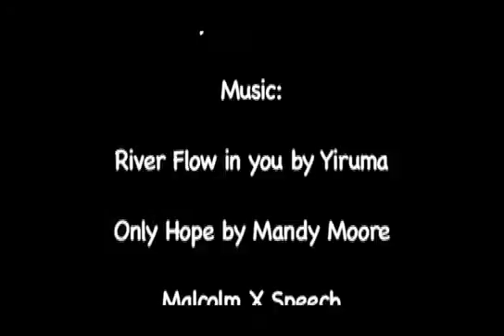I Wish I Didn't Care But I Do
Made as part of Maysles Documentary Center's yearlong 2012-13 Teen Producers Academy.

Directed by: Jasmine Velez and Brittney Lopez
(6 min)